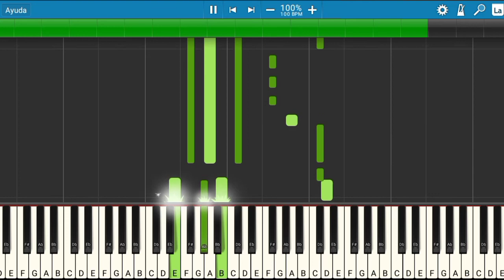Ojos Rojos - Nicky Jam | Piano Tutorial | Midi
Les presento el tutorial de cómo tocar la canción Ojos Rojos - Nicky Jam.